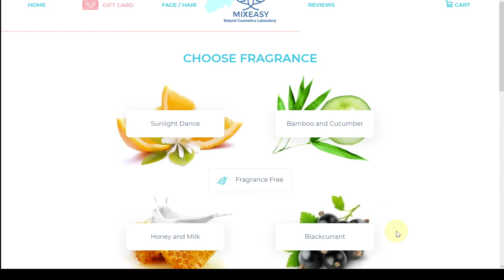Fall 2020 Skincare Routine & GIVEAWAY! [CLOSED] Feat. Duvolle, Mix Easy &The Ordinary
The skincare giveaway winner has been chosen! Congrats to Parnika Jain!! 🤍🤍🤍

Promo Codes (these are NOT affiliate codes- I do not make any money from the use of these codes, but you need them to get the pricing I mention in the video):

🖤My MixEasy Products🖤
Face Mask — Normal/Combination
Fragrance: Bamboo and Cucumber
Formula Name: Monica's Face Mask
Key Ingredients: Echinacea extract, Iceland moss extract, Aloe vera gel, Pomegranate extract, Arnica extract

Gentle Face Cleanser — Normal/Combination
Fragrance Free
Formula Name: Monica's Face Wash
Key Ingredients: Hyaluronic acid, Rosehip extract, Linden tree extract, Evening Primrose extract, Echinacea extract

1. Must be 18 years or older to enter
4. Giveaway will be open until Friday, September 11th 2020- when a winner will be chosen
6. NOTICE: emails and IG handles provided for this giveaway will ONLY be used to contact the winner in order to confirm acceptance of the prize and shipping directions
7. YouTube is NOT a sponsor of this giveaway and therefore Youtube has no form of liability related to this giveaway

Undertone: Warm/Yellow
Skin Tone: Fair Light
Skin Type: Combination/Dry

🖤 PRODUCTS MENTIONED 🖤
Duvolle Sonic Facial Brush
Mix Easy Customized Gentle Face Wash
Mix Easy Customized Face Mask
The Ordinary Caffeine Solution
The Ordinary 15% Vitamin C Derivative
Cerave Skin Renewing Retinol Serum
Cetaphil Moisturizing Cream (not my favorite- but was the only one available at my local Walgreens when I needed more lol)